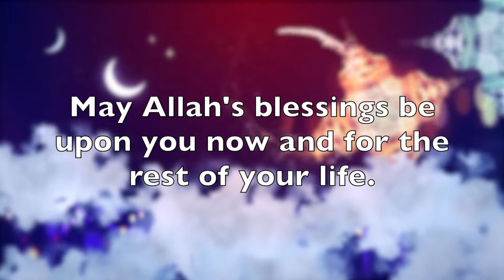🏝 Miss Hollywood®: Vacation Game by Budge Studios || Full Official Gameplay (1080p) 🏝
Hello there everyone and Happy Eid-ul-Fitr! In this video, I will be playing my childhood game which is none other than Miss Hollywood: Vacation! It has been a long time since I played this and it only has two pets named Miss Hollywood and Chinook from Canada whilst the rest are locked. Sorry I haven’t uploaded anything for almost two weeks because I’ve been dealing with my schoolwork and studies. I hope you enjoyed this video!

Eid-ul-Fitr Music: Market Day by RandomMind